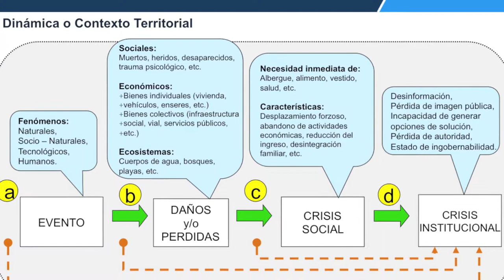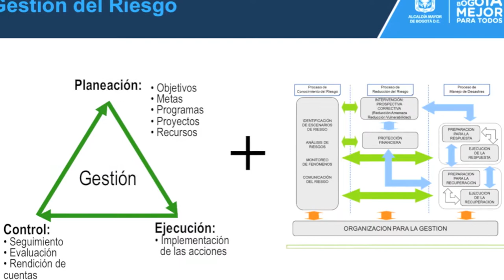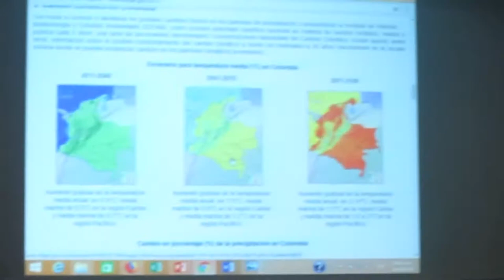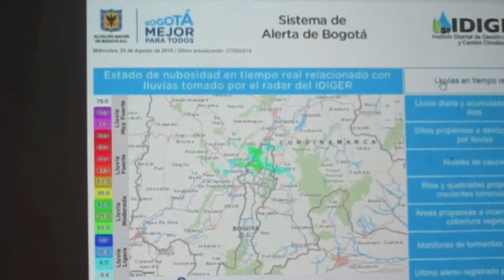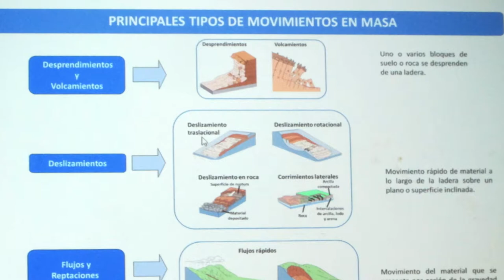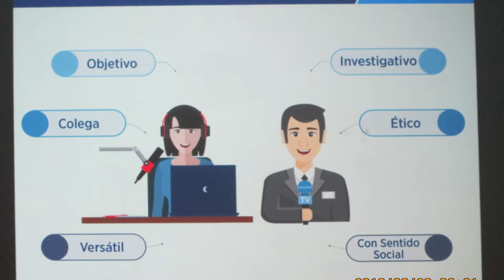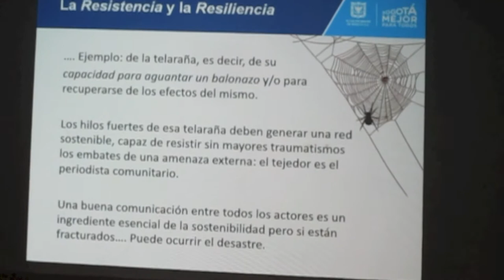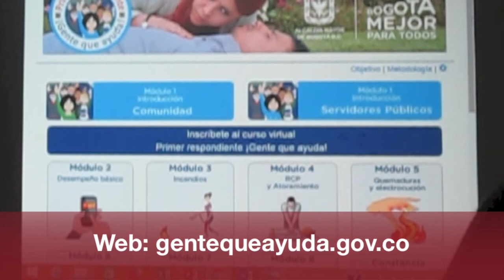Seminario a periodistas sobre prevención de riesgos y cambio climático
El IDIGER ha realizado actividad a periodistas comunitarios con el propósito de fortalecer la información a comunidades en temas de riesgos, cambio climático, otros; para mayor información se puede realizar en la web de igual manera se convoca a toda la comunidad para que realice los talleres de prevensión en riesgos entrando a la pagina web